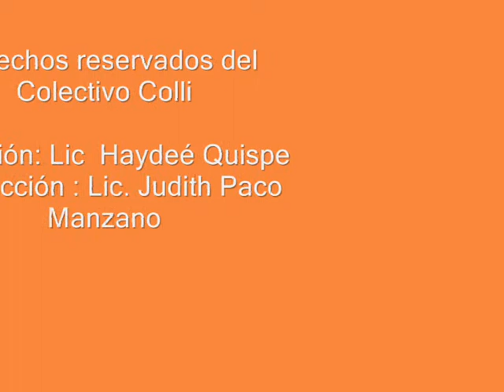Colectivo Colli Entrevista parte 2